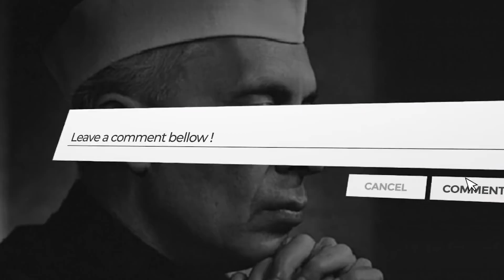Dhyeya Radio: 14 की जगह 20 नवम्बर को क्यों मनाते थे हम बाल दिवस? I Remembering Jawaharlal Nehru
ज्ञान की डिजिटल दुनिया ध्येय रेडियो के इस Podcast  में सुनिए:

1. राष्ट्र निर्माण में नेहरू का क्या है योगदान?
2 भारत को मज़बूत बनाने में नेहरू की क्या थीं नीतियाँ?
3 बच्चों के प्रति इतना लगाव क्यों था उनका?
4 कौन सी संस्थाएँ हैं जिनकी आधारशिला नेहरू ने रखी?
5. वे क्यों कहलवाना चाहते थे ख़ुद को प्रथम सेवक?

𝐅𝐨𝐫 𝐅𝐨𝐫 𝐕𝐢𝐝𝐞𝐨 𝐮𝐩𝐝𝐚𝐭𝐞𝐬 𝐟𝐨𝐥𝐥𝐨𝐰 𝐮𝐬 𝐚𝐭